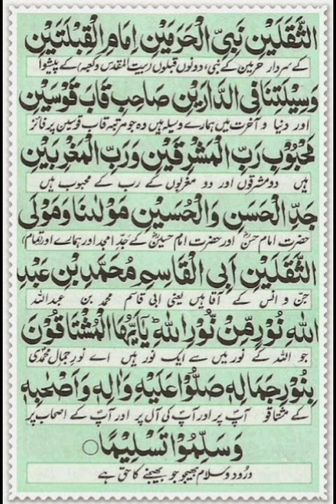Darood e Taj | درود تاج| Darood e Taj with Urdu translation for all problems